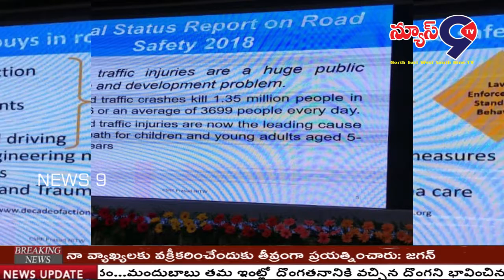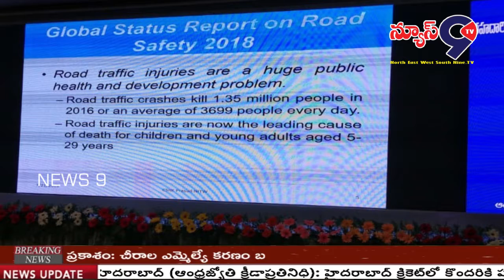రోడ్ సేఫ్టీ అవేర్నెస్ క్యాంప్..\\NEWS9TV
ఆదివారం మచిలీపట్నం జిల్లా కోర్ట్ సెంటర్ రెవిన్యూ కల్యాణ మండపంలో ఆంధ్రప్రదేశ్ రాష్ట్ర సదస్సు నిర్వహించారు. ఈ కార్యక్రమంలో ఆంధ్రప్రదేశ్ రహదారి భద్రతా రవాణా శాఖ మంత్రి పేర్ని వెంకట్ రామయ్య అలియాస్ పేర్ని నాని మాట్లాడుతూ పూర్తి లిబర్టీ ఇస్తున్నట్లు తెలిపారు. అన్నీ డిపార్ట్మెంట్ లో అవినీతి పరులు ఉన్నారని ఇక పై తీరు మార్చుకోవాలని హెచ్చరించారు. ఏ కార్యాలనినైన ఎప్పుడైనా 13 జిల్లాలో తనిఖీ చేస్తానని విధి నిర్వహణలో నిర్లక్ష్యం చూపితే ఎవరినైనా ఉపేక్షించేది లేదని చెప్పారు. ఆక్సిడెంట్స్ కారణంగా ప్రాణ నష్టం ఉండకూడదని ఆంధ్రప్రదేశ్ ముఖ్య మంత్రి జగన్మోహన్ రెడ్డి ఆశయం మేరకు రహదారి భద్రత ను కలిగి ఉండాలని ఆయన అన్నారు. నేషనల్ హైవే లో నడిచే ప్రైవేట్ బస్సులతో పాటు APSRTC బస్సు డ్రైవర్స్ ను కూడా డ్రంక్ అండ్ డ్రైవ్ అలెహూ మీటర్ తో తనిఖీ చేయాలని, స్కూల్ ఫిట్నెస్ లేని బస్సు లను వెంటనే సీజ్ చేయాలని రవాణా శాఖ మంత్రి అధికారులను ఆదేశించారు. ఎందుకంటే ఆక్సిడెంట్ లో చనిపోయేవారు చాలా మంది 15 నుండి 40 సంవత్సరాల వయసు గలవారని పేర్కొన్నారు.
ఇసుక మరియు బుసక పై స్పెషల్ డ్రైవ్ సారించాలని, డ్రంక్ అండ్ డ్రైవ్ లు ముమ్మరంగా తనిఖీలు చేస్తే వాహనాలు నడిపేవారు భయపడతారని ప్రత్యేక శ్రద్ద చూపాలని రవాణా మరియు పోలీసు శాఖ ను ఆదేశించారు. రవాణా శాఖ కార్యాలయంకి లెర్నింగ్ లైసెన్స్, పెర్మనెంట్ లైసెన్స్ మరియు ట్రాన్స్ఫర్ ఆఫ్ వెహికల్ రిసీవింగ్ బాగుండాలని ఆదేశించారు. ప్రతి నెల మూడవ శుక్రువారం ఎంప్లాయిస్ గ్రీఎవన్స్ డే గా ఎంప్లాయ్ సమస్య తక్షణమే అయ్యేటట్లు కృషి చేస్తామని అన్నారు. అనంతరం రవాణా శాఖ ప్రిన్సిపల్ సెక్రటరీ కృష్ణ బాబు మాట్లాడుతూ ఏ పని విజయవంతం కావాలన్నా బృందం కృషి ముఖ్యం అన్నారు. ఆంధ్ర ప్రదేశ్ ముఖ్యమంత్రి జగన్మోహన్ రెడ్డి కొత్తగా ప్రవేశపెట్టిన స్పందన కార్యక్రమంలో రవాణా శాఖకు సంబంధించి వచ్చిన పిర్యాదుల పరిష్కారం సంతృప్తికరంగా ఉందన్నారు. రోడ్ సేఫ్టీ అకాడమిక్ సిలబస్ లో చేర్చాలిసిన అవసరం ఉందన్నారు. ఈ కార్యక్రమంలో రవాణా శాఖ కమిషనర్ పీ. సీతారమంజనేయులు, అడిషనల్ ట్రాన్స్పోర్ట్ కమిషనర్ పీ. శ్రీనివాస్, జాయింట్ ట్రాన్స్పైర్ట్ కమిషనర్ ప్రసాదరావు, జాయింట్ ట్రాన్స్పోర్ట్ అడ్మినిస్ట్రేషన్ రామశ్రీ, 13 జిల్లాల డిప్యూటీ ట్రాన్స్పోర్ట్ కమిషనర్ లు, రీజినల్ ట్రాన్స్పోర్ట్ కమిషనర్ లు, మోటార్ వెహికిల్ ఇన్స్పెక్టర్స్, వరంగల్ ఐఐటీ ప్రొఫెసర్, కృష్ణా జిల్లా సుపురింటెండ్ ఆఫ్ పోలీసు రవీంద్ర బాబు, డిప్యూటీ సూపరింటెండెంట్ ఆఫ్ పోలీస్ మహబూబ్ బాషా పాల్గొన్నారు.